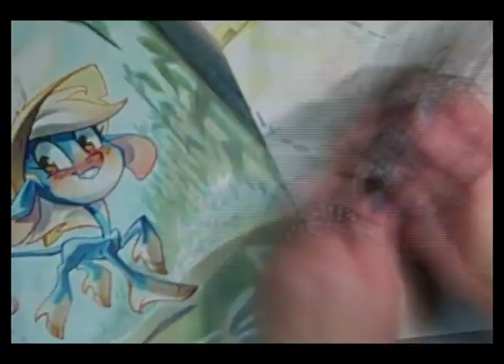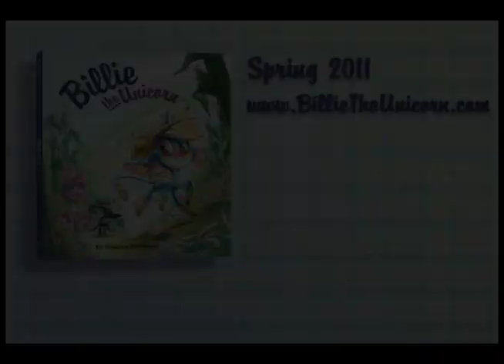Billie the Unicorn Marker Demo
Marker demo from my book, "Billie the Unicorn", which will be out spring 2011.
Music: "Grayscale", by Keiko Takamura and the Shebangs.  Please checkout their album
Keiko was very sweet and gave me permission to use this song for her video, please support her and her awesome band!
At the end of this video is a little suprise!